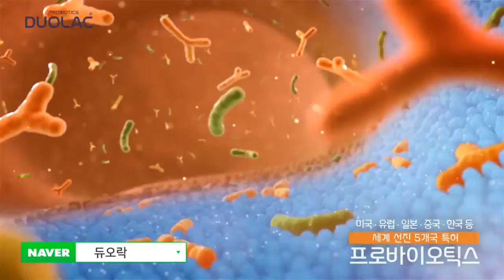韓國廣告- 宋一國、三胞胎大韓、民國、萬歲 DUOLAC 乳酸菌 廣告